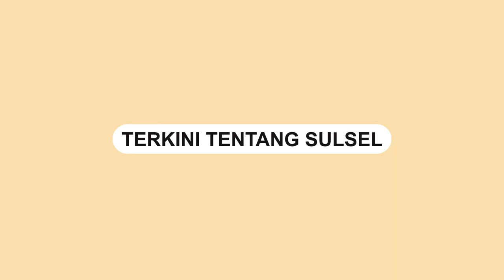Andi Hadi Ibrahim: BERDAKWAH DI JALUR POLITIK❤️